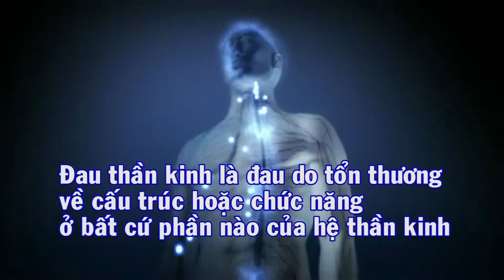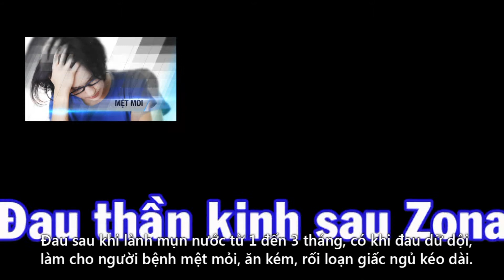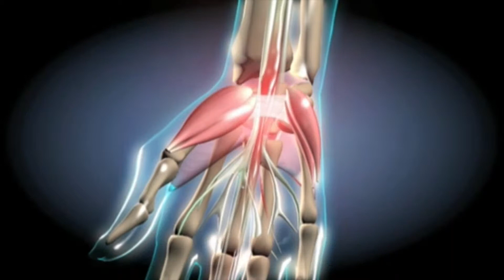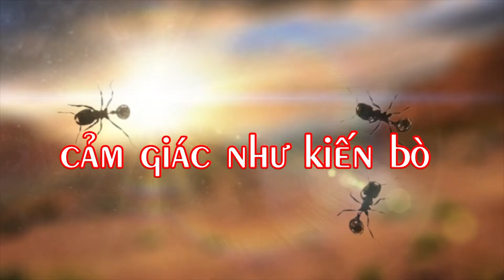ĐẠO DIỄN PHAN VĨNH PHÚC Pfizer - Đau thần kinh